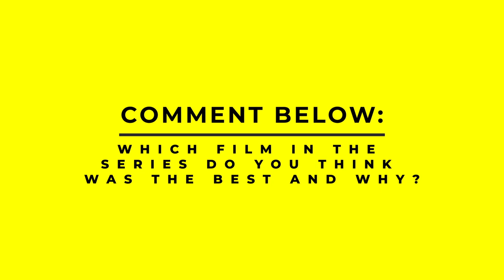HARRY POTTER Cast - Then and Now 2022 (Entire Series Cast 20 Years Later!)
In today’s then and now video, it’s all about the Harry Potter film series, which is based on J.K. Rowling’s novel. The film series consists of seven films, beginning with Harry Potter and the Sorcerer's Stone in 2001 and ending with Harry Potter and the Deathly Hallows – Part 2 in 2011. The Deathly Hallows part 1 and part 2 are considered to be the 7th film.

The film series is about Harry Potter, a wizard, who’s accepted into Hogwarts School of Witchcraft and Wizardry at age eleven.

On his eleventh birthday, Harry Potter, an ordinary eleven-year-old boy serving as a sort of slave for his aunt and uncle, discovers that he is no ordinary boy. Hagrid, a beetle-eyed giant, tells Harry Potter that he is a wizard and has a place at Hogwarts School of Witchcraft and Wizardry.  While there, he learns how to perform magic, makes friends and enemies, has lots of adventure, and finds the killer of his parents and sets out to defeat him. Harry Potter's main story arc is about Harry's struggle against Lord Voldemort, a dark wizard who intends to become immortal, overthrow the wizard governing body known as the Ministry of Magic and subjugate all wizards and Muggles.

Harry Potter - Then and Now (Before and After)

Harry Potter Cast featured:

Daniel Radcliffe,
Rupert Grint,
Emma Watson,
John Cleese,
Robbie Coltrane,
Warwick Davis,
Matthew Lewis,
Harry Melling,
Alfred Enoch,
Domhnall Gleeson,
James And Oliver Phelps,
Bonnie Wright,
Tom Felton,
Jamie Waylett,
Devon Murray,
Sean Biggerstaff,
Josh Herdman,
Richard Griffiths,
Richard Harris,
Ian Hart
John Hurt
Alan Rickman
Fiona Shaw
Maggie Smith
Julie Walters
Mark Williams
Kenneth Branagh
Jason Isaacs
Michael Gambon
Gary Oldman
Timothy Spall
David Thewlis
Emma Thompson
Ralph Fiennes
Brendan Gleeson
Jeff Rawle
Robert Pattinson,
Katie Leung,
Clémence Poésy,
Helena Bonham Carter,
Imelda Staunton
Evanna Lynch
Natalia Tena
Helen McCrory
Scarlett Byrne

Be notified when we release new videos by following us on social!